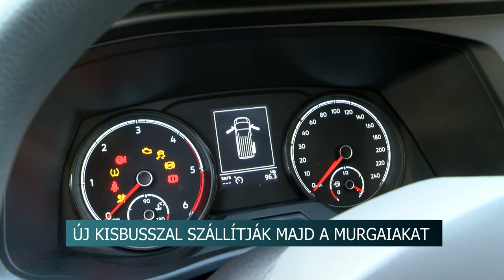20210225 hirado kisbusz atado Potapi